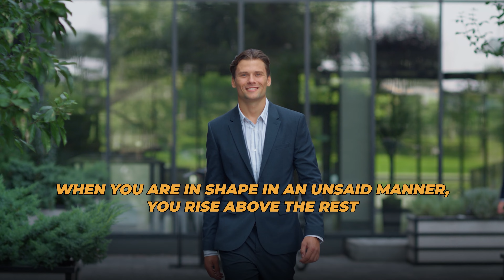HOW TO BUILD YOUR CONFIDENCE - SUPER FAST | Priya Kumar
Get my book: Millionaire's Island here: amzn.to/46Myw7v
Priya Kumar is an Internationally acclaimed Motivational Speaker & Author of 16 Inspirational Books that have won 44 International Awards. She has worked in the corporate world for 28 years across 50 countries with over 3 million people touched by her work.
Through her videos on YouTube where Priya is your personal coach and helps you stick to your goals while putting in hard work in alignment with your purpose and growth.

Join Priya on her social media.

Priya Kumar - How To Write A Book In 8 Days

Stay in Touch. More Power to you. I am Rooting for your success.